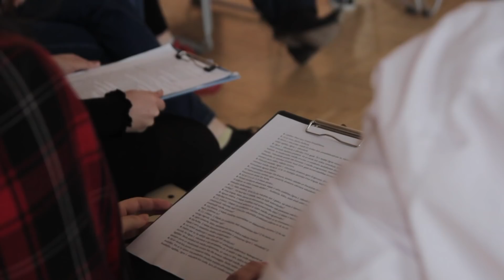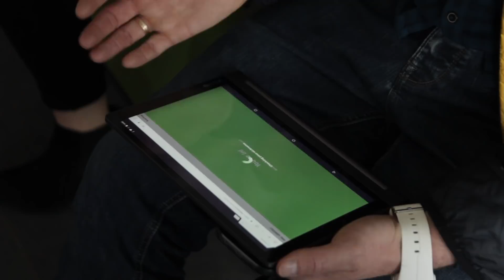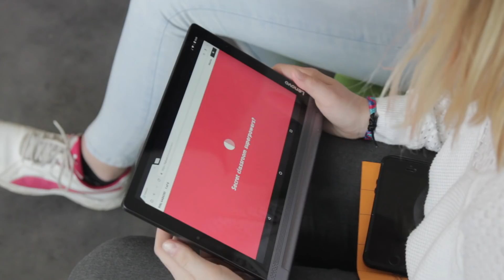JAUTĀJUMS FOKUSĀ: kāpēc jauniešiem izdevīgi vasarā strādāt? (01.05.18.)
Ar joni tuvojas vasaras brīvlaiks, kurā čaklākie vidusskolēni atpūtu met pie malas un laiku izvēlas pavadīt lietderīgi - iegūstot pirmo darba pieredzi. Šajā "Jautājums fokusā" Krista dodas gan pie jauniešiem, lai uzzinātu, kāpēc viņi vēlas strādāt vasarā, gan uzņēmējiem jautājot, cik izdevīgi saspringtākajā sezonā vērt durvis jaunajiem censoņiem.